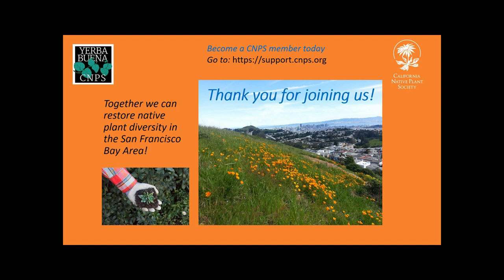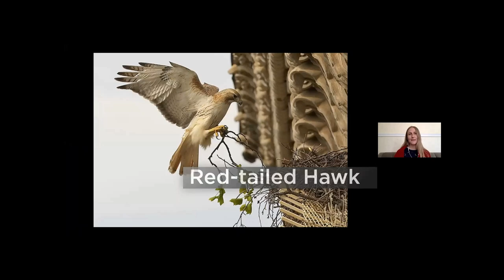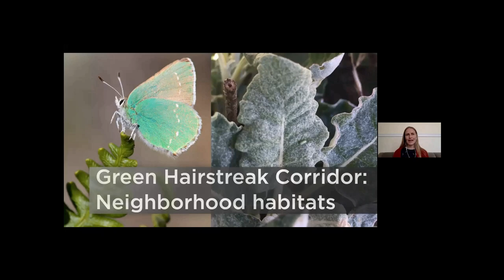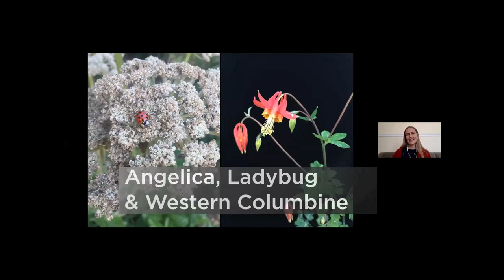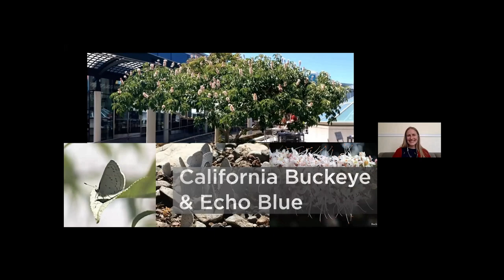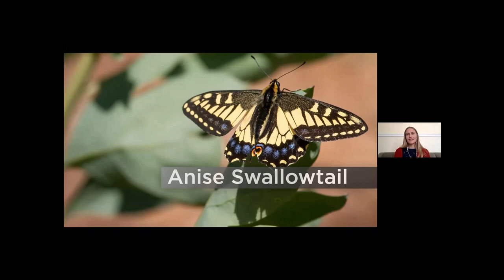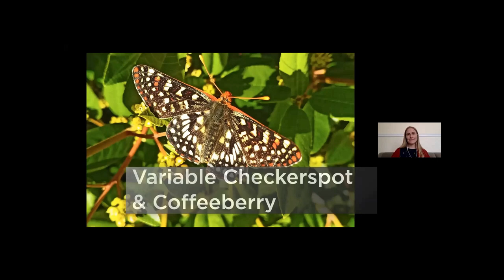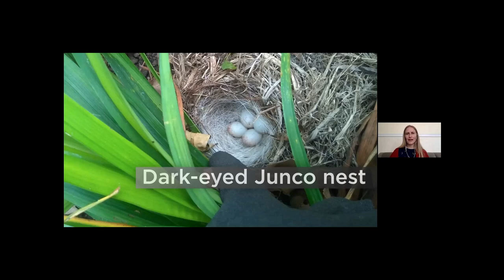2020 Garden Tour CNPS Yerba Buena Amber Hasselbring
Amber Hasselbring of Nature in the City describes gardening for local biodiversity in the San Francisco Bay Area for the 2020 Virtual Native Garden Tour produced by Yerba Buena Chapter of the California Native Plant Society